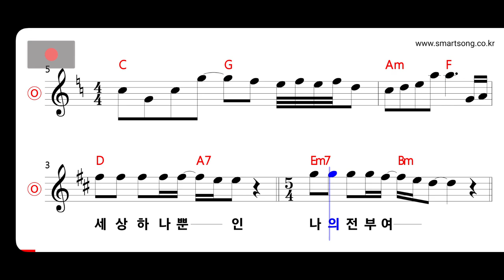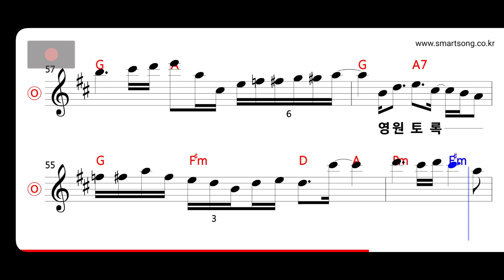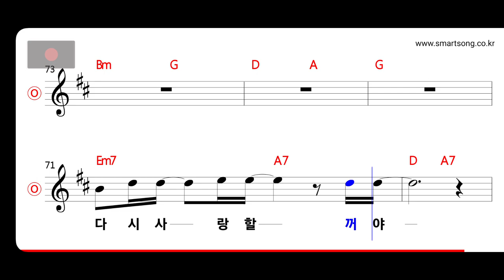할리퀸 - 세상 하나 뿐인 MR